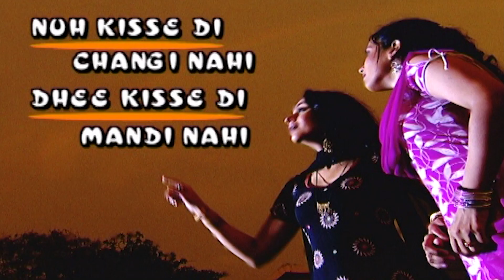Episode 107 | Nuh Kisse Di Changi Nahi Dhee Kisse Di Mandi Nahi | Punjabi Web Series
When a mother in law believes her daughter in law is the reason of all her problems, convinced that she is evil turns to the help of a pakhandi baba without realising she is slowing breaking and loosing her own family

ਨੂੰਹ ਕਿਸੇ ਦੀ ਚੰਗੀ ਨਹੀਂ ਧੀ ਕਿਸੇ ਦੀ ਮੰਦੀ ਨਹੀਂ | Episode 31 | Punjabi Web